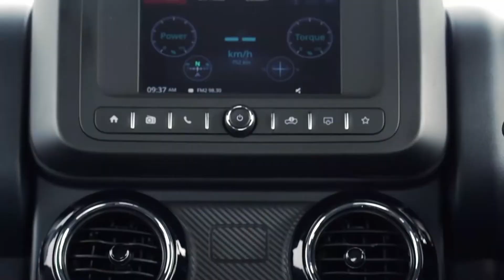Mahindra Thar 2020 BS6 new MODEL